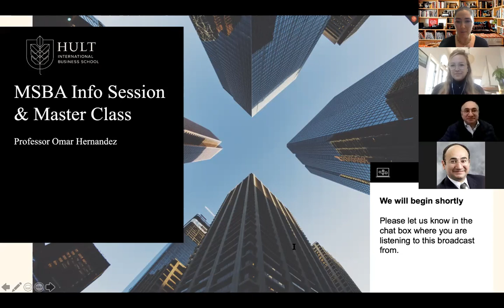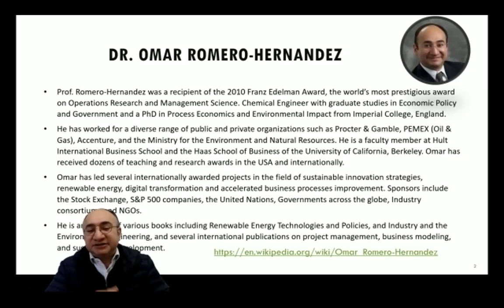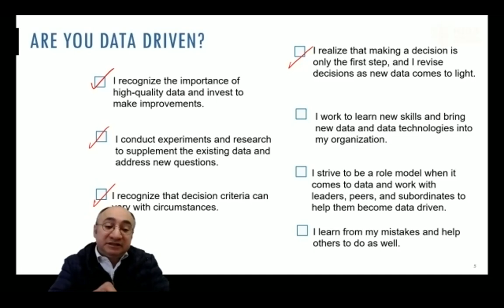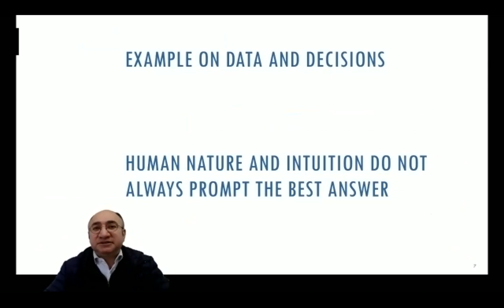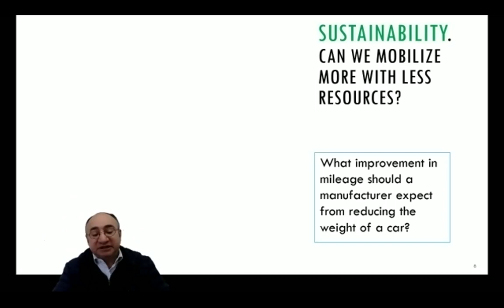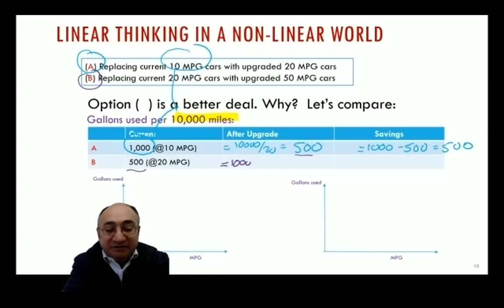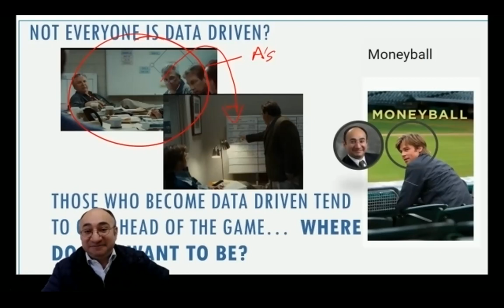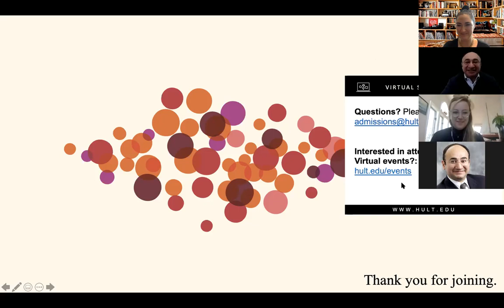MSBA Info Session and Master Class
Join Hult Professor, Omar Hernandez, and learn about Advanced Data Analytics in this master class. Additionally, you'll learn more about the MSBA program at Hult, what to expect from this experience and more!